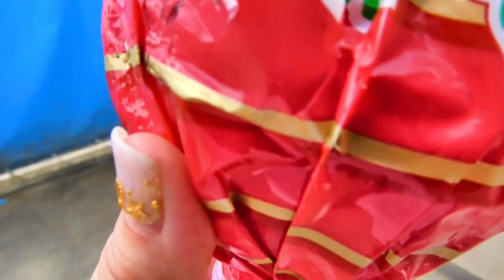Carros Aplastando Cosas Crujientes y Suaves! Rueda VS Globos del Orbeez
Hola Amigos, En este EXPERIMENTO veremos como se Aplasta cosas Crujientes y Suaves con la Rueda de un Coche, o auto (Carro)